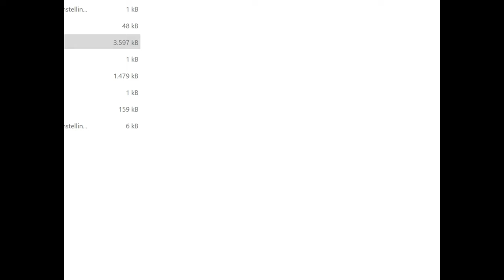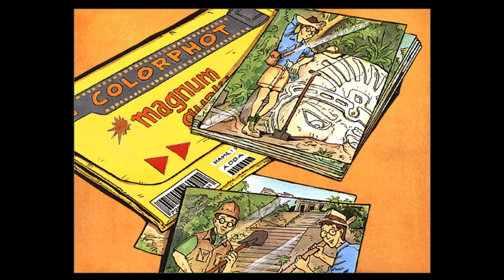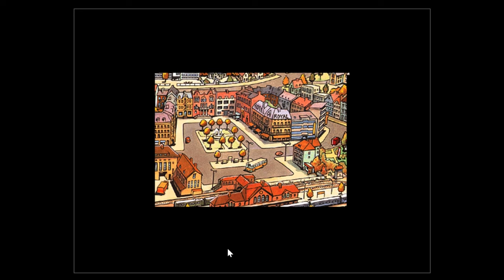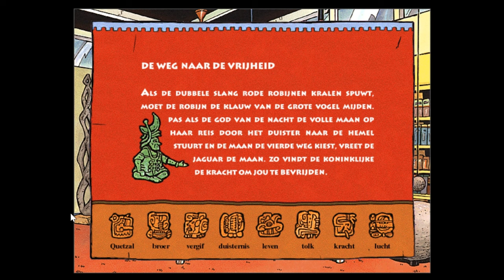Een zaak voor TKKG: De Schat van de Maya's (1998)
De eerste titel uit een nieuwe spannende reeks detective cd-roms Met uitgebreide informatie over de boeiende Maya-cultuur Verzamel aanwijzingen - ondervraag getuigen - vind het juiste spoor!
Volledig in het Nederlands en in het Engels.

Deze cd-rom is de eerste in een reeks spannende interactieve detectieveverhalen voor jongeren van 8 tot 102. Kruip in de huid van vier verschillende personages. Slechts indien je op het juiste moment het juiste personage kiest, wordt er een tip van de sluier opgelicht. Een uitdaging voor pientere speurneuzen! TKKG is een groep met vier jonge vrienden: Tim, Kasper, Karin en Gijsje. Kasper heeft tijdens de voorbije zomer meegewerkt aan opgravingen in Mexico. Samen met zijn vader heeft hij één van de stenen hoofden ontdekt waarrond nu een belangrijke Mayatentoonstelling wordt opgezet. Maar een week voor de opening verdwijnen de twee topstukken van de tentoonstelling. Ga samen met TKKG op zoek naar de verdwenen stukken. Welke vloek rust er op de geheimzinnige Jadekoppen van Hunapuhen Xabalanque? Weet de archeologe Svenja meer dan ze toegeeft? Welke aanwijzingen zitten verstopt in de aktentas van de Zuid-Amerikaanse assistent? Samen met TKKG zoek je naar sporen, aanwijzingen en verdachten.

Slechts wanneer je steeds weer de juiste rol weet te spelen, zul je er in slagen om deze spannende misdaad op te lossen. Ondertussen leer je ook heel wat wetenswaardigheden over de boeiende Mayacultuur.